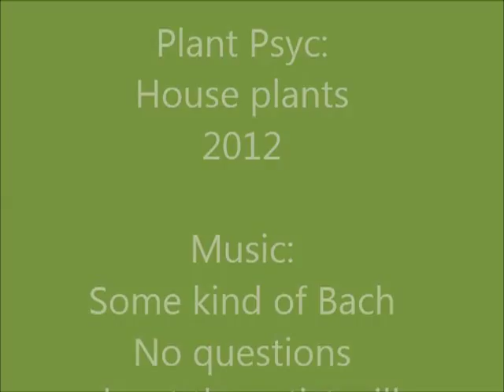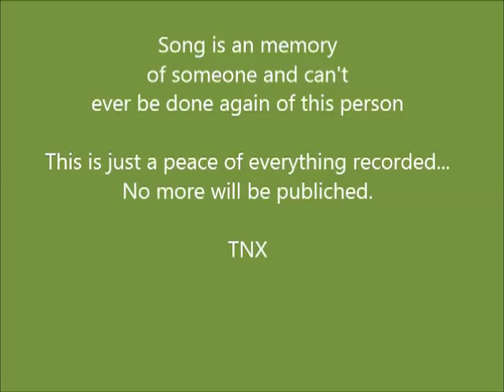Plant psyc - My plants 2012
Plants I have 2012 (some "sleeps" at winter marked w. zzz):
My motifs are to collect unusual (variegated) easy growing plants.
Grow them nice and bushy. Ask "Plant psycho" your GREEN problems or wonderings ;)
And plz. If u know any of my un-named plants.

Achimenes  (longiflora "Patens Major" ??) zzz
Aglaonema commutatum
Alocasia wentii  "Aline"
Anthurium scherzerianum
BAMBU (Bambusa variegata !??) From Mozambique
 Time for chainsaw  O_o
Basella alba
 At a friend's house for harvest...
Begonia (summer outdoor, probably bulb)
Caladium "hortulanum" zzz
Calathea lancifolia
Chamaedorea Metallica (male)
Chlorophytum comosum var. Variegatum
Chlorophytum comosum var. vittatum "Bonnie"
Chlorophytum comosum var. vittatum "Hawaiian"
Chlorophytum (unknown !?? from Mozambique)
Crassula ovata cv. Solana (var. obliqua f. variegata)
  Its Latin name varies from site to site...
Dieffenbachia seguine
Dracena reflexa
Echeveria (nodulosa ??)
              It's a chimera... fake?
Euphorbia milii
FERN ???  From Sweden
FERN ??? From Mozambique
FERN ??? From Mozambique
Hibiscus rosa-chinensis
Huernia/Stapelia !??
Kalanchoe fedtschenkoi 'Variegata' (Lavender-Scallops)
              Chimera that is dying coz no new chlorophyll growth :(
Oxalis triangularis (violet like "Francis") zzz
Oxalis regnellii/triangularis zzz
Paphiopedilum (Note disappeared, Why did I get this?? UNHAPPY)
Pedilanthus tithymaloides "Oxygene"  (My own sport)
Pedilanthus tithymaloides (Yellow edges)
Pedilanthus tithymaloides (White edges)
Sansevieria trifasciata (loong leafed)
Sansevieria trifasciata (short leafed)
Saintpaulia ionantha "Neverfloris"
Saintpaulia ionantha ??
Senecio macroglossus f. variegata
Senecio macroglossus f. marginata
Spathiphyllum wallisii "Domino"
Succulent unknown
Synadenium grantii rubra/variegata
Syngonium (wendlandii ???)
Syngonium (auritum ???)
Syngonium podophyllum
  This has 7-11 lobed adult leafes
Tradescantia spathacea "Variegata"

Plants I want:
All kind of variegated/coloured forms of perennial plants.
Variegated vegetable and fruit plants.

Most wanted:
Monstera deliciosa (variegated)
Euphorbia milii (variegated)
Zamioculcas zamiifolia (variegated)
Zingiber sp. (variegated forms)
Caladium (In Sweden almost none exist...)
Piper betle (mmm... tasty...)
More gesneriads. Especially Saintpaulia for hybridizing.

Do u want something from me?? And lives in Europe??
Of course for others... A phytosanitary document can be done...
Just contact...